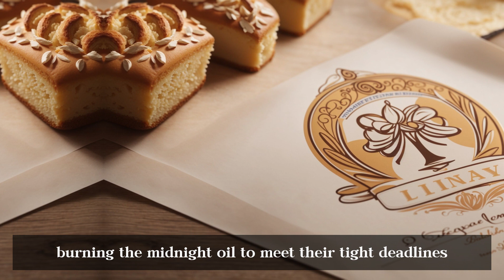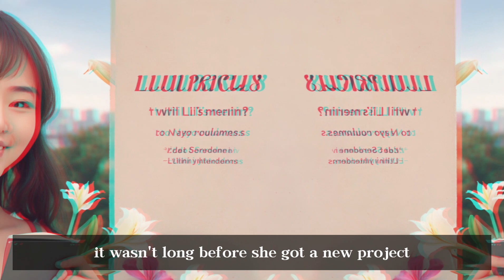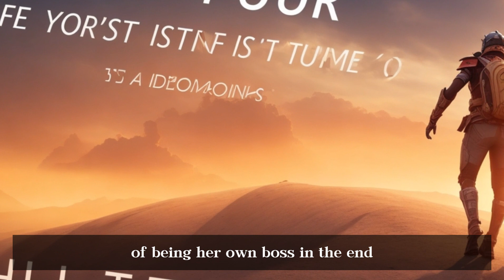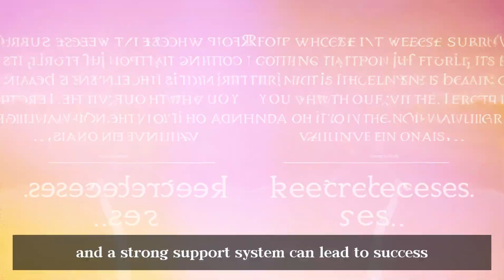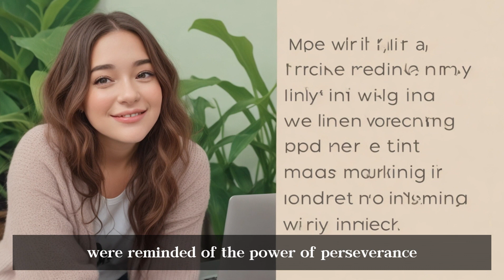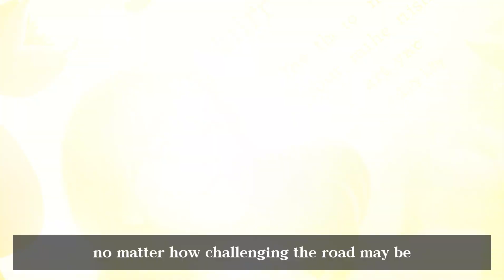Discover the Secrets of Successful Freelancers | Learn English from an Inspiring Story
Join us on a captivating journey through the life of a tenacious freelancer who defied all odds to achieve their dreams. In this heartwarming and motivational video, we delve into the challenges and triumphs that have shaped the incredible story of a true freelance warrior.

Responsive Web Design Essentials
Mastering Content Management Systems (CMS)
Unleashing Creativity: Graphic Design for the Web
Navigating the World of Web Development
Crafting Compelling Websites: The Art of Web Design
Exploring the Power of Webflow in Design
Decoding Content Management Systems (CMS)
The Art and Business of Freelancing
Breaking into Freelancing: A Beginner's Guide
The Freelancer's Handbook: Tips for Success
Freelancing 101: Starting Your Journey
From 9-to-5 to Freelance: Making the Leap
Mastering the Art of Freelance Work
Building a Freelance Career: Getting Started
Tips for Launching Your Freelance Business
Making Money Online Through Freelancing
Freelance vs. Agency: Choosing Your Path
Agency or Freelance? Pros and Cons
Deciding Between Freelancer and Agency Life
The Freelancer's Dilemma: Solo or Team?
Transitioning from Freelancer to Agency Owner
The AWS Cloud Computing Freelancer Journey
Chronicles of a Creative Freelancer
The Freelancer's Odyssey: Zero to Hero
Navigating the World of Fiverr as a Freelancer
Webflow Wonders: A Freelancer's Journey
From Freelancer to America: A Success Story
Journey to UX Design Freelancer Success
Corporate to Freelancer: My Transition Story
Starting Your Freelancer Journey: A Guide
Online Freelancing Journey: No Skills Required
Crafting the Perfect Freelancing Profile (Part 1)
Initiating Your Freelancer Journey (Website Edition)
Optimizing Your Freelancing Profile (Part 3)
Chronicles of a Freelancer's Journey